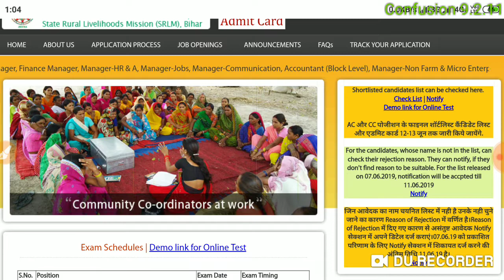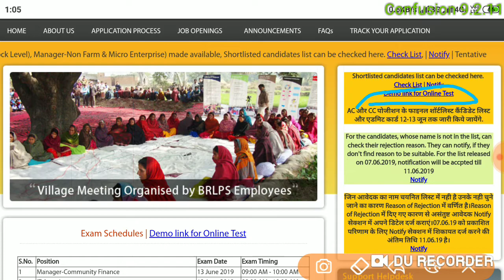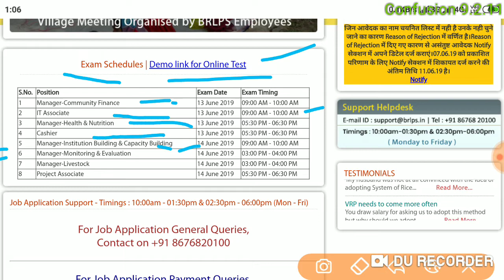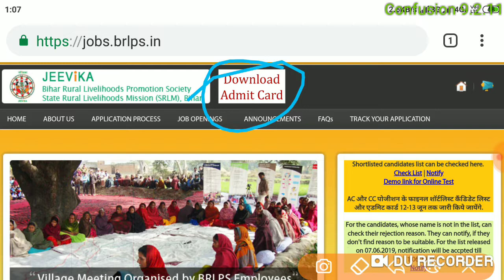Bihar Jeevika. Exam schedule. AC and CC admit card. Exam date. Exam time.